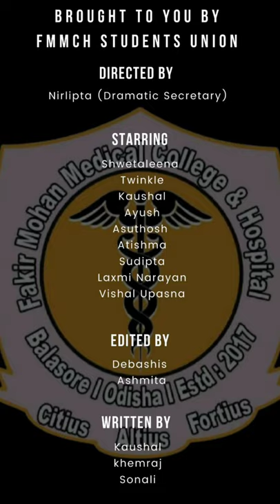HandsThatTreatShouldNotBleed..!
Presented by Students' Union FMMCH, Balasore

Directed by- Nirlipta
Starring- Shwetaleena, Twinkle, Kaushal, Ayush, Ashutosh, Atishma, Sudipta, Laxmi Narayan, Vishal, Upasana.

Edits - Debasish, Ashmita
Writers- Kaushal, Khemraj, Sonali